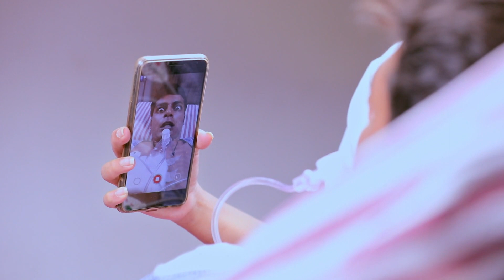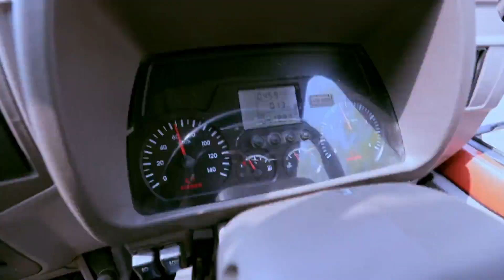Kamali - Full Ep - 239 - Kamali, Rishi, Anika - Zee Kannada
Saroja Is Scared To Send Kamali To Bengaluru For Higher Studies. Annapurna Hopes To Meet Her Missing Grand-daughter Soon. Kamali Chases Anika's Speeding Car After She Hits A Lamb.

Show Name : Kamali
Producer/Star Cast : Kamali,Rishi,Ankita,Ningi
Episode No : 1